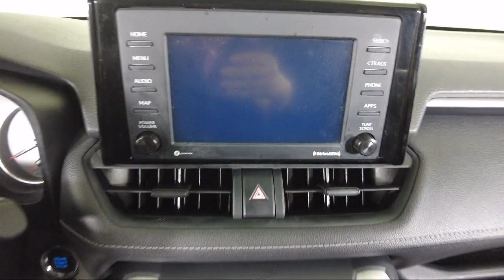2021 Toyota RAV4 XLE Sport Utility Bozeman Belgrade Big Sky Livingston Butte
2021 Toyota RAV4 XLE Sport Utility Stock Number: T09439 Vin:JTMP1RFV6MD070619.